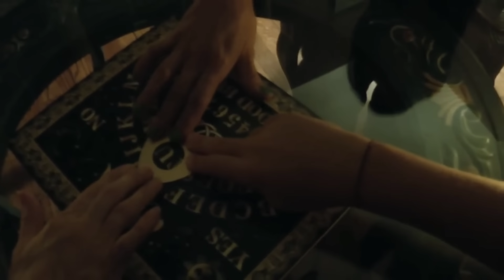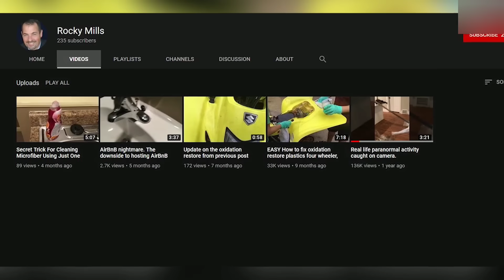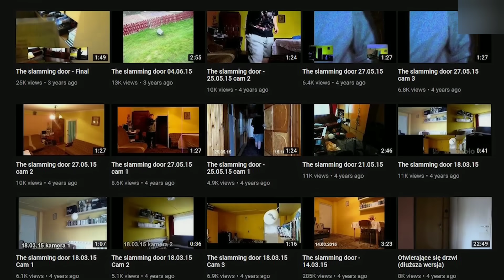10 SNIMAKA KOJE SAMO NAJHRABRIJI SMIJU POGLEDATI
ćao svima internet je magično mesto gde možete pronaći razne smesne snimke ali medju svi smesnim stvarima postoje i one jezive i uznemirujuće upravo zato smo odlučili da vam danas na Let's do it kanalu prestavimo
TOP 10: Snimaka Koje Samo Najhrabriji Smiju Pogledati 😮😮😮